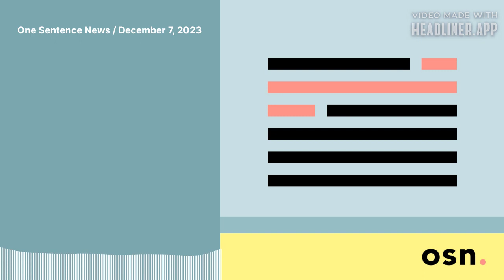One Sentence News / December 7, 2023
Three news stories summarized & contextualized by analytic journalist Colin Wright.

The World Food Program will end its main assistance program in Syria in January, affecting millions

Summary: The United Nations’ World Food Program has announced that it will halt its main efforts in Syria beginning in January, due to financial constraints.

Context: The agency previously cut food assistance to the approximately 5.5 million Syrian civilians it was supporting back in July, and then in August it cut the financial aid it was providing to Syrian refugees in Jordon, both cuts the result of insufficient funding; in a recent statement, the World Food Program said that these cuts are arriving at a moment in which food security in the region is “worse than ever before”—about 90% of Syrians live in poverty—and that it will continue to maintain its smaller, less expensive programs, like providing school meals and rehabbing irrigation systems in Syria, but that ever-shrinking agency budgets and donor fatigue have made those efforts precarious, as well.

Nigerian military drone attack kills 85 civilians in error

Summary: The President of Nigeria has ordered an investigation into an apparently accidental drone strike that killed a reported 85 people who were celebrating a religious holiday in a village the northern part of the country.

Context: Drones are commonly used in this part of Nigeria to attack what the government calls bandits, and this is not the first time military aircraft and drones have errantly bombed Nigerian civilians, instead—in September of 2022, alone, there were at least 14 recorded instances of purportedly accidental bombings of residential areas; raids by these bandit groups have plagued locals in the afflicted regions for years, and the government has been regularly criticized for not doing more to address the issue, but this recent bombing—which Amnesty International says may have actually killed closer to 120 people, as the gathered group was bombed, then bombed again when people rushed in to help the first group that was hit—seems to have struck a nerve, in part because of the number of people killed, and in part because they were attacked while celebrating the birthday of the Prophet Muhammad.

—Al Jazeera

Venezuela's Maduro pledges to permit oil and mining development in disputed territory

Summary: Following a seemingly positive, if controversial referendum on the matter, Venezuelan President Maduro has said that he intends to start building-out oil and mining infrastructure in a sizable chunk of neighboring Guyana as soon as possible.

Context: Maduro has been eyeing this region—which is about the size of Greece, and makes up two-thirds of Guyana’s internationally recognized territory—since 2015 when oil and gas were discovered offshore in large volumes and in exploitable areas; it’s unclear whether this pledge will be actionable, though, as the International Court of Justice has said no and proceeding with the annexation of this area, which was apparently supported by that aforementioned referendum, would likely involve military action, which though not impossible would probably result in a land-war in the Americas, which many nations in North, South, and Central America would be keen to avoid at all costs, likely making Venezuela even more of a pariah than it already is (though there’s some concern that Maduro might move forward with such an effort, either way, as he’s immensely unpopular and might see this as a means of holding onto power, despite that unpopularity).

—Reuters

The Office for National Statistics has increased its previous estimate of net migration to the UK from 606,000 to 745,000, citing “unexpected patterns” of migrant behavior for the significant miscalibration; this has led to angry mutterings from (generally anti-immigration) conservative politicians, while those on the left have accused the (conservative) government of failing to manage immigration and the economy, more broadly.

—The Guardian

-58

Temperature, in Celsius (that’s about -72 degrees Fahrenheit) recorded in Yakutsk, Russia (in Siberia) on Tuesday.

And that’s without taking into account the impact of the accompanying humidity and wind, which forecasters have said made the area feel like something closer to -63 C.

This is a huge swing, as parts of Siberia have also been experiencing record-high temperatures the past few years, causing permafrost to melt and infrastructure to collapse into mud and sinkholes, among other impacts.

—Reuters

Trust Click